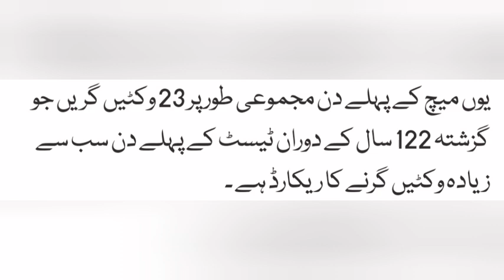122 years of Test match history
News from Khurram@122#years#Test@match#history#SouthAfrica#India#